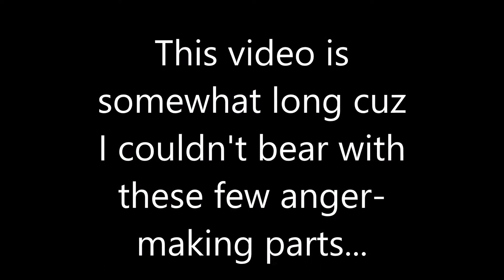Geometry Dash - Critical Mass by 6359 (Easy? demon)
It's easier than medium demons, but harder than easy demons...
but it's still an easy demon..